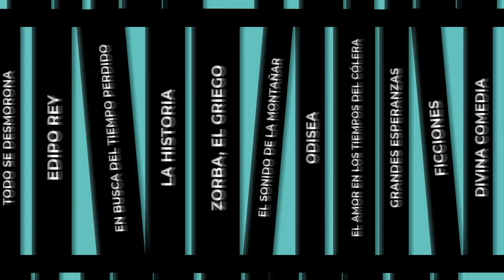T2 - Episodio 5: "Piedra Caliza"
Las ciudades, como cualquier sociedad que las habita, está siempre en transformación. Tal como las personas cambian, los espacios en los que viven están ligados inherentemente a esa evolución. Por ello, Amanda Olivares intenta mostrar parte del despliegue histórico-social que rodea al barrio en el que creció, marcado por la separación del Puente de Cal y Canto, en su libro "Piedra Caliza". En una conversación profunda sobre la poesía y la literatura, en cómo las letras tienen su propia relación con las leyes y la libertad, Joaquín Trujillo aborda junto a Olivares estilos de vida, barrios y el Derecho en este nuevo episodio de Depósito de Libros.